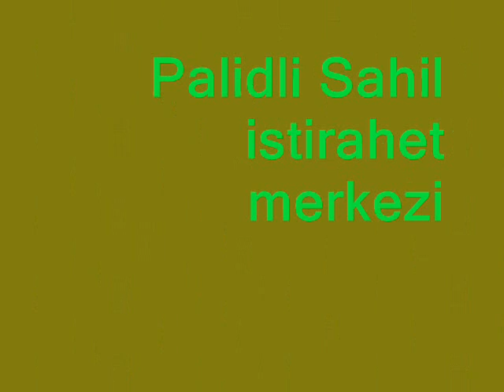PALIDLI SAHiL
PALIDLI SAHiL istirahet merkezi